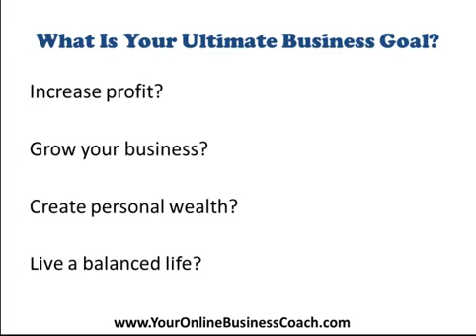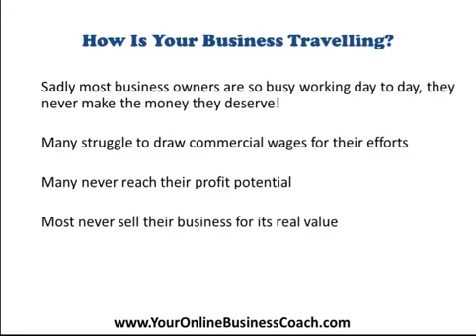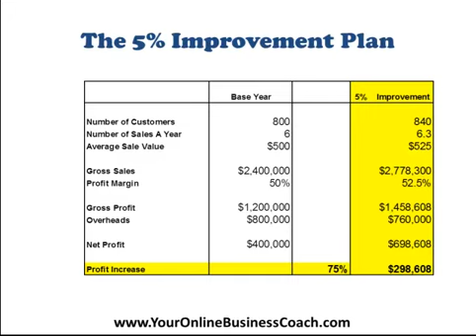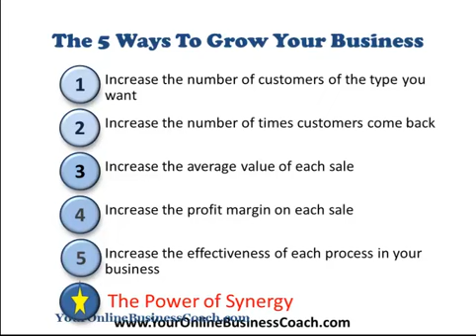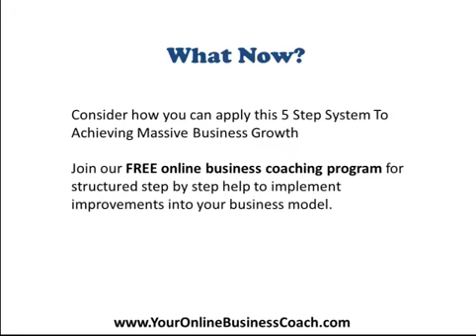Grow Your Business With This 5 Step System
Grow Your Business - Increase sales, improve profit and create wealth. To succeed, you must find a way to grow your business and you shouldn't shy away from growing just because there are challenges involved. Businesses don't fail because they grow. They fail because they don't manage their growth or grow their managers. Here are some ideas to massively grow your business - watch our YouTube video

To enroll in your free business coaching club that gives you my 25 years of building profitable business condensed down into easily usable tools, tricks, and strategies... just click the link below: